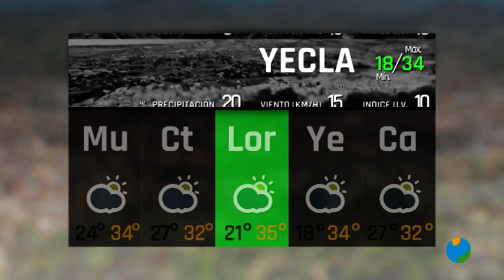21/07/2023 El Tiempo